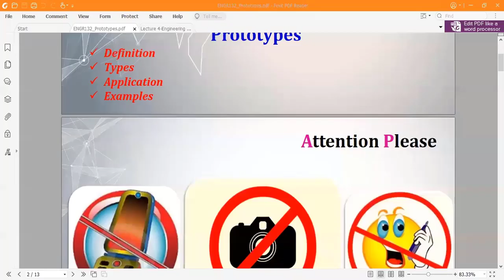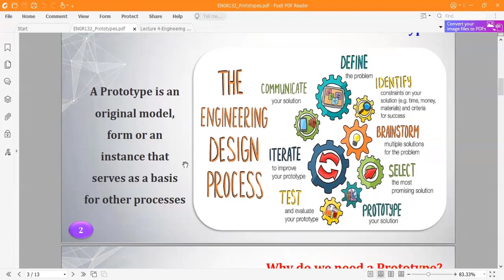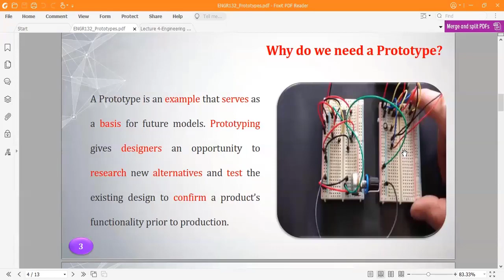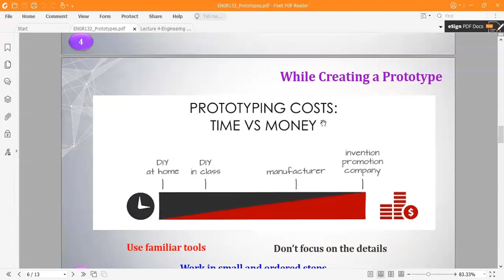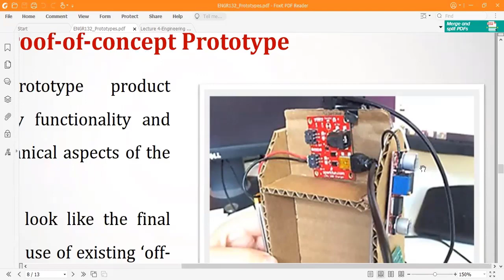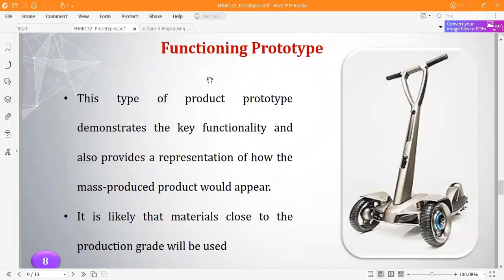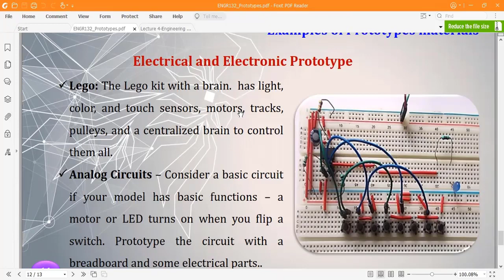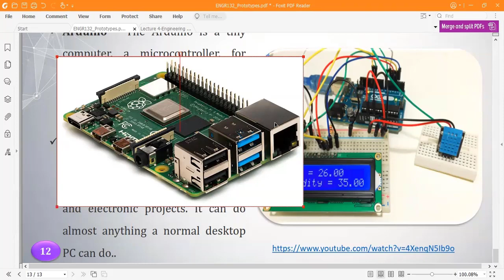03 ENGR132 Lecture 3: Prototypes